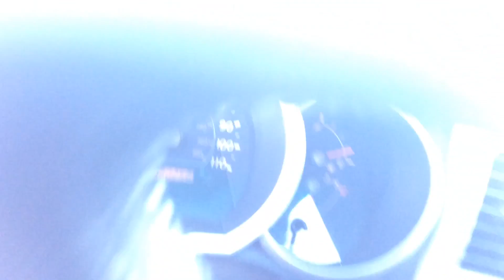April 11, 2019